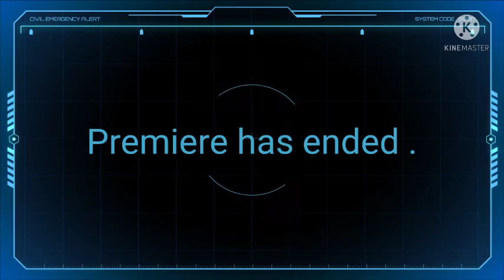Aviation Gameplay 01-05 || Premiere || Alan walker || #1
Dj Alan walker made and composer of this Game I am only playing this Game to Show the Viewers

BTS video Soon. With a Suprise

Details of the app.
Glide into the virtual depths of the Walker world with your cutting edge drone.

The official Aviation Game presented by Alan Walker!

Take a deeper dive into the virtual World of Walker-universe by piloting your own AVI-8 drone, on your mission to conquer the challenging levels presented in The Aviation Movie. Master the AVI-8 drone-handling by avoiding the Red Nexus and malicious red glitches, and proudly present yourself as a AVI-8 drone champion once all is completed.

New enemies, exciting obstacles and daily challenges are just some of the enticing new tests Walkers are put up against. Gather energy and the new currency Walcoin to access new powerups to help you on your way through all levels of the game.

Exclusively designed for mobile with striking new visuals, the all new controls and 3D arcade-style gameplay glide your efforts into a captivating flow and rhythm, where only you can bring yourself to the final level.